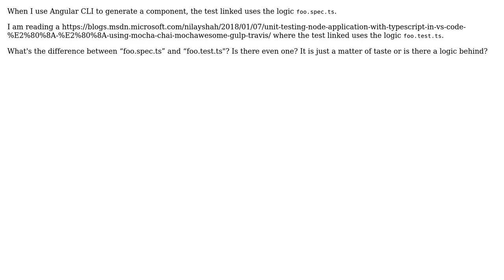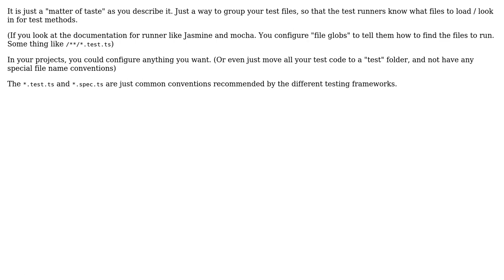Software Engineering: What's the difference between "foo.spec.ts" and "foo.test.ts"?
With thanks & praise to God, and with thanks to the many people who have made this project possible! You are responsible for your own actions.